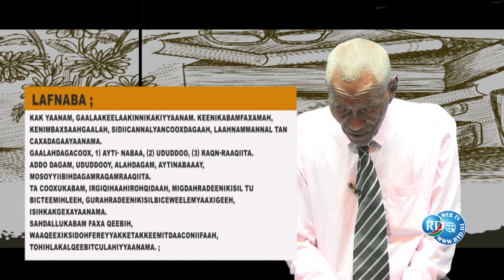RTD : Inkayro Inki Qangara 15/03/2023